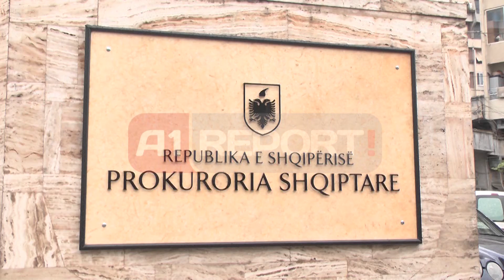A1 Report - Prokuroria 'shfyn' akuzat per Gjin Gjonin, s'ka hetim per korrupsion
TIRANË - Prokuroria e Përgjithshme sfumon dosjen me akuzat e Inspektoriati i Lartë i Deklarimit dhe Kontrollit të Pasurive dhe Konfliktit të Interesit për pasurinë disa miliona eurosh të anëtarit të Këshillit të Lartë të Drejtësisë, Gjin Gjoni.

ILDKPKI depozitoi kallëzimin penal në Prokurorinë e Përgjithshme për fshehje të pasurisë së Gjonit dhe bashkëshortes, falsifikime, deklarime dhe kontrata të rreme me vlerë 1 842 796 euro, 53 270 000 lekë të reja dhe 180 mijë usd.

Prokuroria e Përgjithshme e ka dërguar dosjen në Prokurorinë e Tiranës dhe jo tek Krimet e Rënda, kun ë bazë të ndryshmeve në Kodin Penal dhe të Procedurës, duhet të hetohen dosjet e korrupsionit.

Në Prokurorinë e Tiranës, dosja ndaj Gjin Gjonit rrezikon të sfumohet dhe mbyllet, duke I hapur rrugë dyshimeve se ky veprim mund të ishte I qëllimshëm.

Por burimet e Prokurorisë së Përgjithshme e rrëzojnë këtë tezë. Sipas tyre dosja është ende në proces verifikimi dhe nuk është e regjistruar dhe dërgimi në Prokurorinë e Rrethit Tiranë është thjesht procedurë.

Gjoni është akuzua edhe nga kreu I gjykatës së Apelit, Alaudin Malaj, se ka vënë pasuri përrallore me mënyra të jashtligjshme dhe presione ndaj gjyqtarëve.